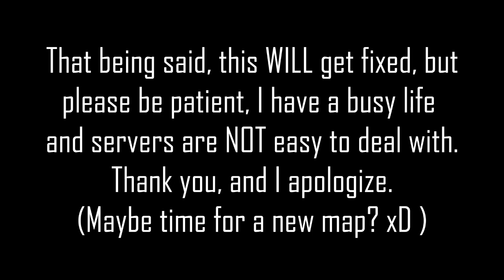Why My Fan Server Is White-listed | PLEASE WATCH!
We had a serious world edit problem, and the map is having serious issues. I will work on fixing it, but I cannot promise that it will be even in the next day or 2. PLEASE be patient, as I am trying to fix it, but it will take a while.

Please tell you friends on the server what has happened, so that I don't get a million complaints asking why it is down.

Also, there is a chance this cannot be fixed. We may need a new map, if so, would you guy survive with a new map? The world would be new, same ranks, same plugins, everyone would get a fresh start. Thank you guys for understanding, and I apologize (for the record, wasn't my fault xD )

DONORS WILL NOT LOSE THEIR RANKS. SO DON'T WORRY. yeah